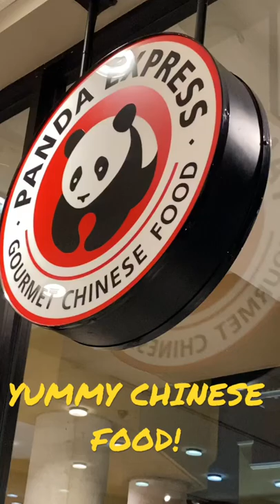YUMMY CHINESE FOOD|| PANDA EXPRESS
When it comes to satisfying immediate hankerings for yummy Chinese food, nothing quite hits the spot like Panda Express orange chicken. Or Panda Express chow mein. Or any Panda Express menu item, really.

The fast-casual chain’s orange chicken has a cult following, and there’s no shortage of budget-friendly hacks for you and your family to enjoy each time you visit, from ordering a Panda Express kids meal to splurging on a Panda Express family meal.

God bless you all and stay safe ❤️